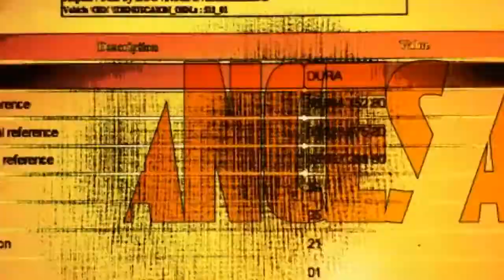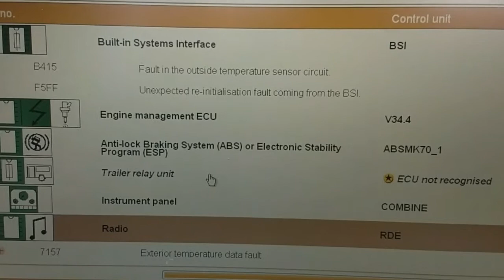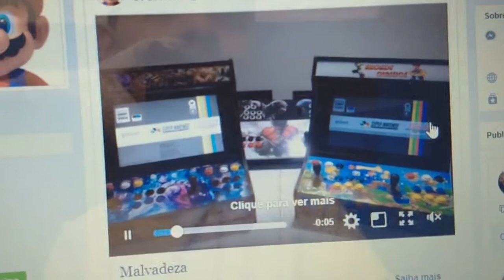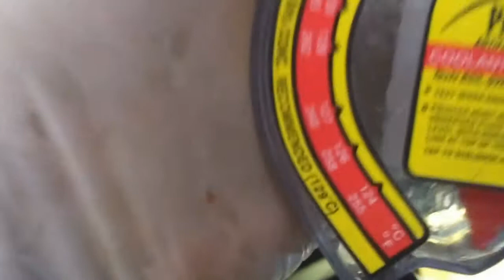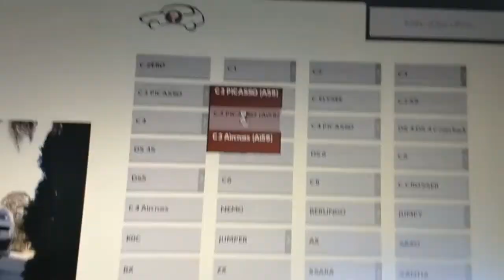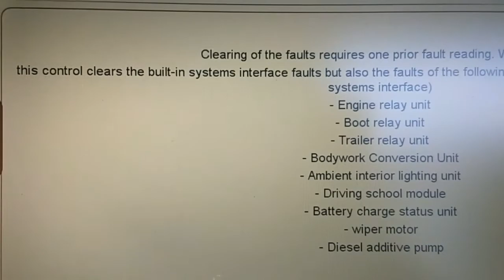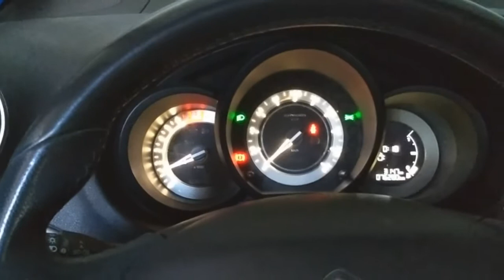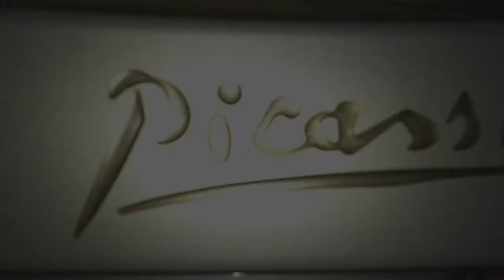OF - C3 Picasso marcha lenta irregular